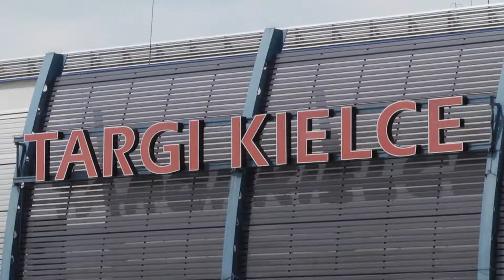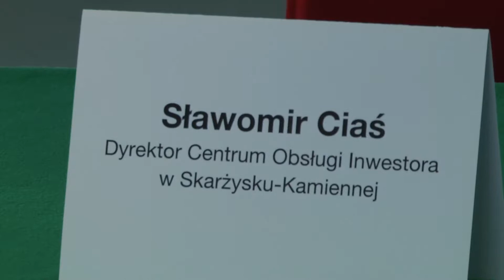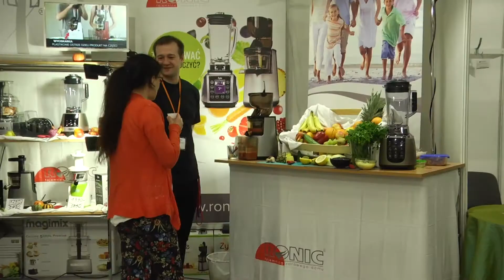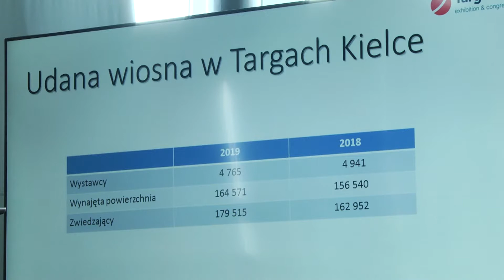Skarżysko współpracuje z Targami Kielce